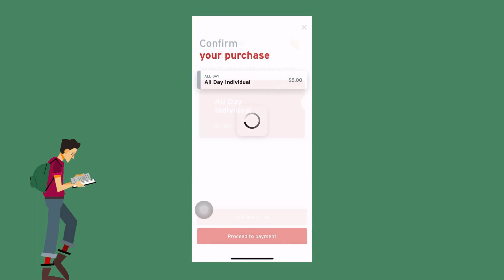How to ride the RTA in Cleveland : Plan your trip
elscleveland howto rta Download this app to buy a ticket ⇒ EZFare

Our students made this video for new students.
If you do not know how to ride the RTA, please use this video effectively!
ELS Cleveland